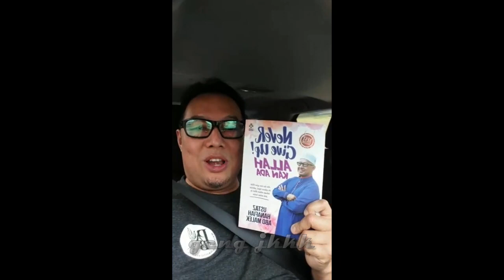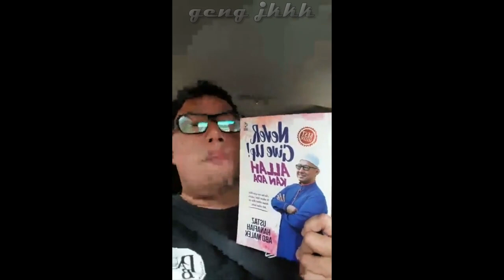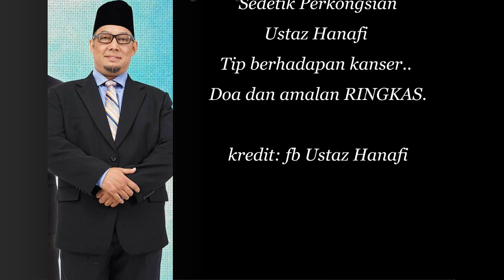Ustaz Hanafi -Tip berhadapan kanser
Kredit: FB Ustaz Hanafi

Tip berhadapan kanser.. Doa dan amalan RINGKAS. SHARE.